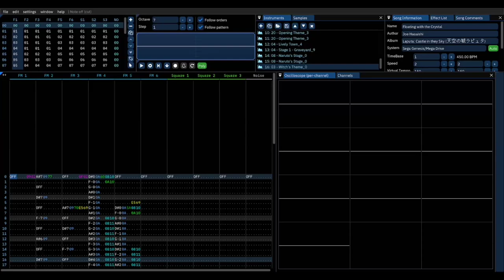Castle in the Sky - Floating with the Crystal (YM2612 + SN76489 Arrangement)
just wanted to try out PCM strings just to see how i can work with them

too bad vgm exports from furnace can't make samples change pitches yet

Song name: Castle in the Sky - Floating with the Crystal (YM2612 + SN76489 Arrangement)
Written by Joe Hisaishi;
Arranged by John Tay
Made with tildearrow's Furnace tracker